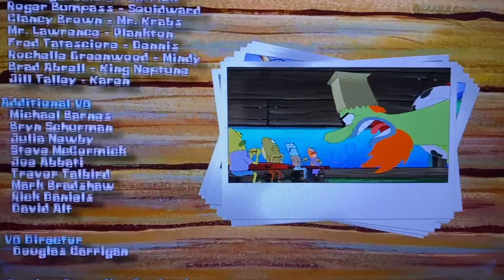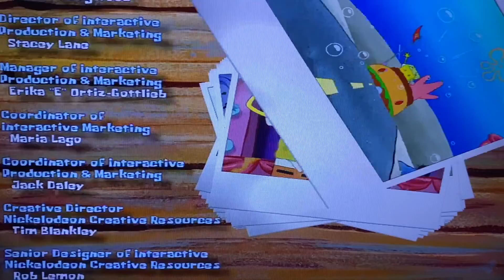SpongeBob SquarePants Movie Game PC Walkthrough Part 5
I don’t own any music in this video and not trying to gain anything from it but to promote SpongeBob SquarePants
PC 2004